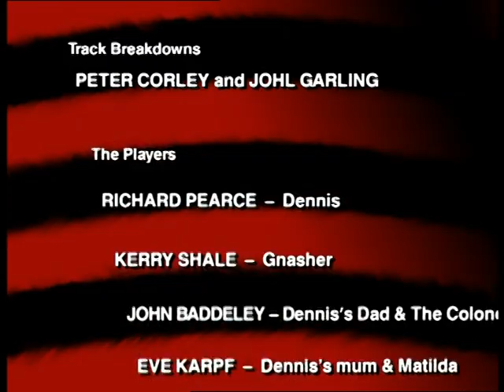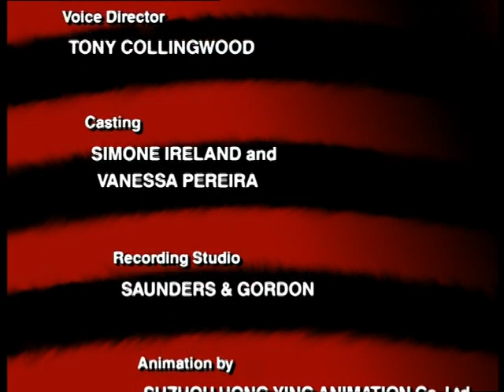Dennis and Gnasher S01E03. Bathnight Club (2001, reprint)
This is a 2001 reprint of the third episode from the first series of the Dennis and Gnasher TV series.

Originally uploaded and credited to @AidenSlater97586